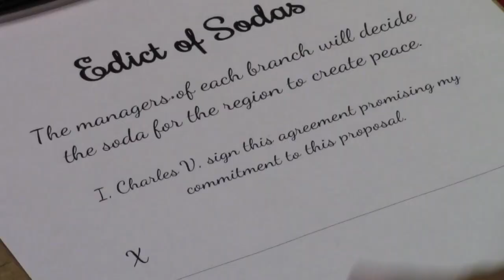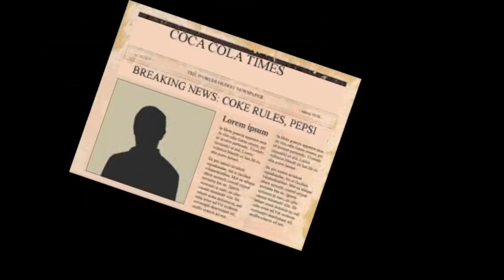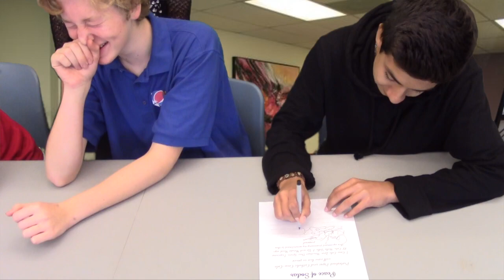What if the 30 Years War was Coca Cola VS Pepsi?